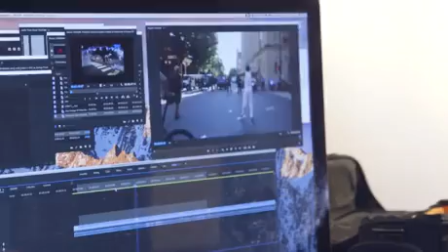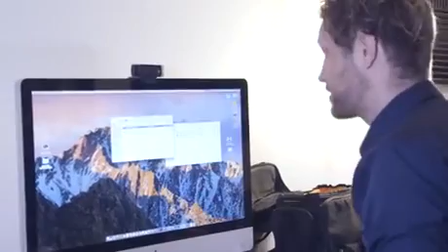How to sell video footage to news channels